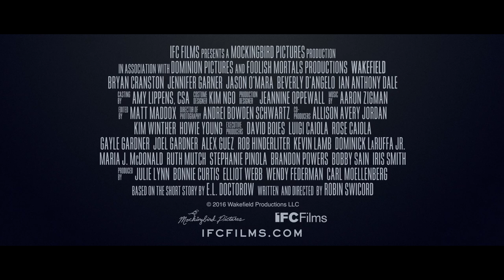Wakefield - Dein Leben ohne Dich (Deutscher Trailer) Bryan Cranston | HD | KSM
Titel: Wakefield - Dein Leben ohne Dich (Originaltitel: Wakefield)
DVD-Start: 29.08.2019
Label: NewKSM Cinema

Howard Wakefield (Bryan Cranston), ein sehr erfolgreicher New Yorker Prozessanwalt, ist wie jeden Abend in einem überfüllten Zug auf dem Weg zurück in die Vorstadt zu seiner Familie, als er eine radikale Entscheidung trifft. Er kehrt nicht ins traute Heim zurück, sondern versteckt sich auf dem Dachboden über der Garage, um fortan seine attraktive Ehefrau (Jennifer Garner) und die halbwüchsigen Zwillinge mit dem Fernglas zu beobachten und über sein bisheriges Leben zu räsonieren. Doch was als kurioser Abstecher vom Alltag beginnt, mutiert schon bald zu einem kompromisslosen Hinterfragen von Wakefields Karriere, seiner Ehe und seinem Familienleben. Eine mögliche Rückkehr scheint dabei in immer weitere Ferne zu rücken.

In der brillanten und hochspannenden Literarturverfilmung nach E.L. Doctorow, zeigt Hollywoodstar Bryan Cranston (Breaking Bad) eine der besten Leistungen seiner Karriere, an seiner Seite glänzt Jennifer Garner (Juno).